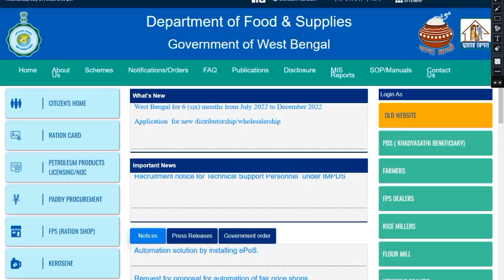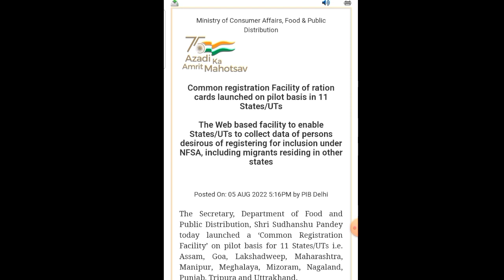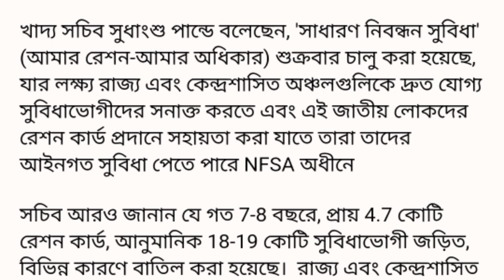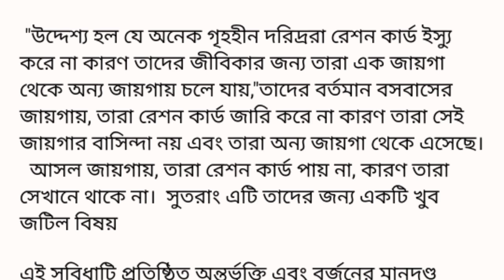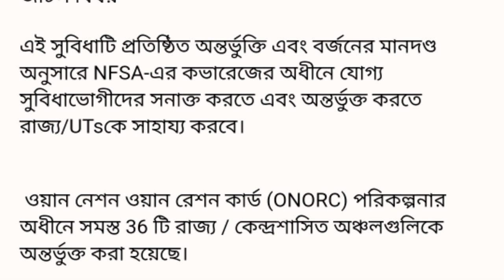Ration card big update। nfsa ration card online। wb ration card। Common Registration Facility